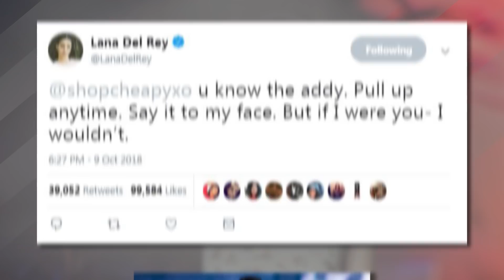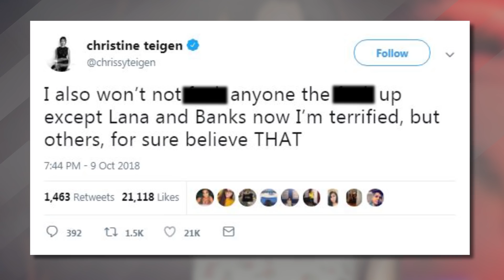Lana Del Rey DRAGS Azealia Banks During EXPLOSIVE Twitter Feud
Lana Del Rey has responded to Azaelia Banks and it’s safe to say that this feud is far from over

And, of course, the internet can’t get enough of Twitter’s latest celeb feud

Because it just got extra juicy as of last night when Lana Del Rey responded to Azaelia Banks, who had tweeted out in reponse to Lana’s instagram comment on Kanye West’s picture in response to his Pro-Trump statements… does that make sense? Basicaly, Azaelia Banks called out Lana for being hypocritical and then told her to apologize to Kanye... And it looks like Lana has seen Azealia’s comments and is ready to let her know what she thinks… spoiler alert… it’s pretty epic.

Lana took to Twitter last night, responding to Azealia, writing QUOTE “u know the addy. Pull up anytime. Say it to my face. But if I were you- I wouldn’t. I won’t not fuck you the up. Period.”

Pausing for a few minutes in between tweets, Lana continued saying QUOTE “Banks. u coulda been the greatest female rapper alive but u blew it. Don’t take it out on the only person who had ur back.”

Well obviously Azealia had a lot to say about that, and didn’t hold back responding to Lana within just a couple of hours. But she was particularly hung up on the “pull up” tweet, threatening legal action against Lana. She tweeted QUOTE “Where’s the pull up tweet? I’m talking to my lawyer,”
To which Lana responded QUOTE, “Tell him it’s a promise not a threat.”

But that was after Azealia initially criticized Lana’s physical appearance… and Lana responded by suggesting new psych meds, so yep, altogether… lotta low blows here… regardless, the internet was very, very entertained with tons of responses coming in from viewers.. since this was like watching a movie or something. Notably, Chrissy Teigen weighed in on the drama writing QUOTE
“I also won’t not anyone the up except Lana and Banks now I’m terrified, but others, for sure believe THAT”

And it continued with thousands of gifs and videos that were almost as entertaining as the feud itself. Azealia put an end to the convo tweeting “She’s getting sued” so we shall see if that actually happens… one thing is for sure, this feud is not over.
I want to hear from you guys cuz I’m still trying to process everything I read so drop your thoughts on Lana vs. Azealia down in the comments then click right here for the best and worst dressed celebs at the AMA’s and be srue to subscribe.